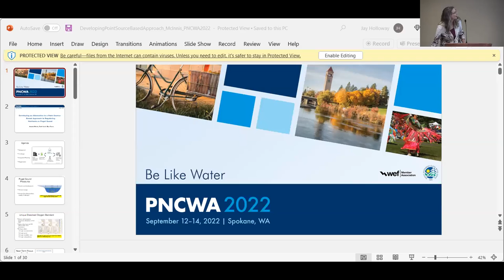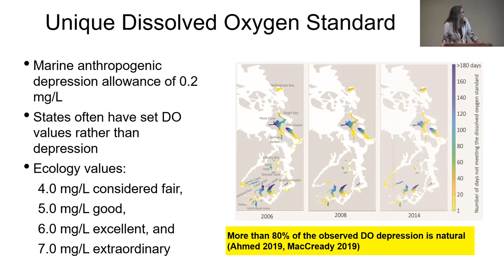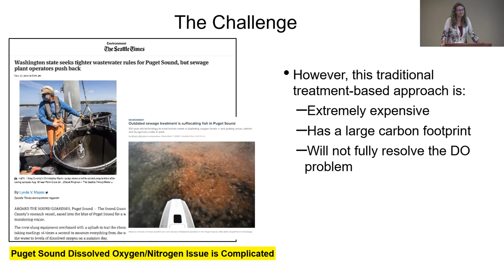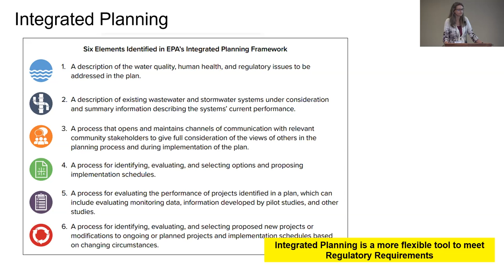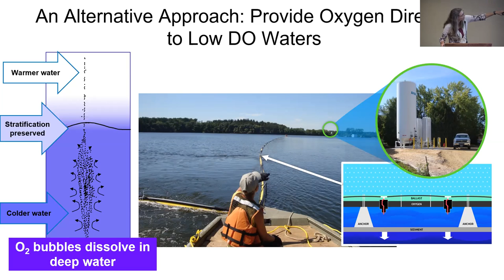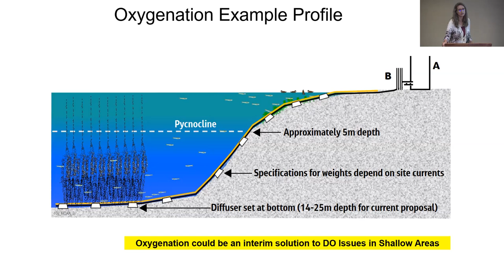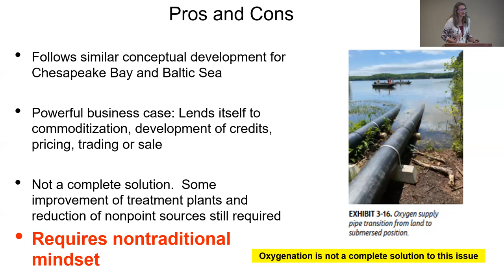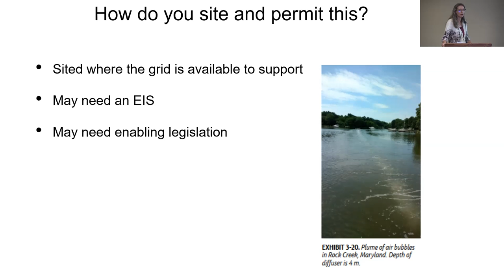Session 10A1 Developing An Alternative To A Point Source Based Approach To Regulating Nutrients In